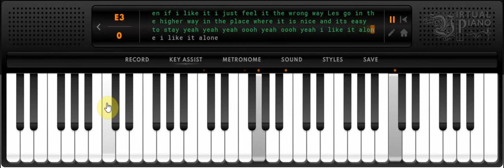Piano Song -- Stay [New] No copyright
Fun Songs